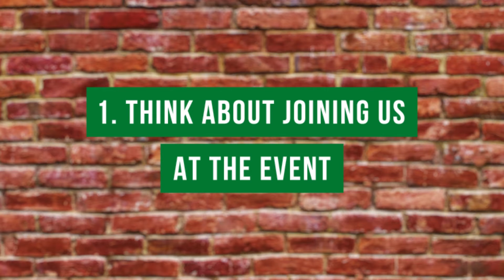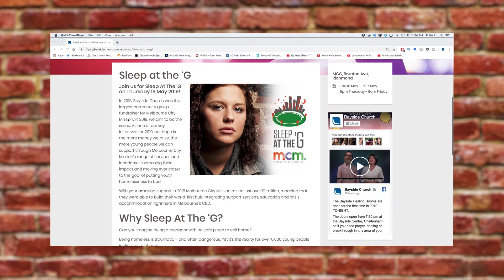Bayside News 02 & 03 March 2019